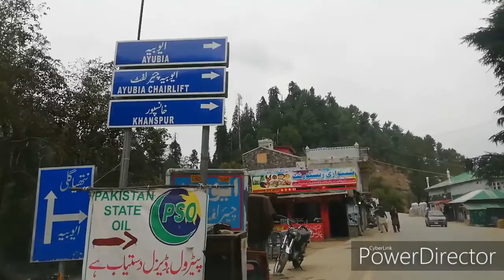Khanaspur tour/traveling vlog / unforgettable trip to galyat